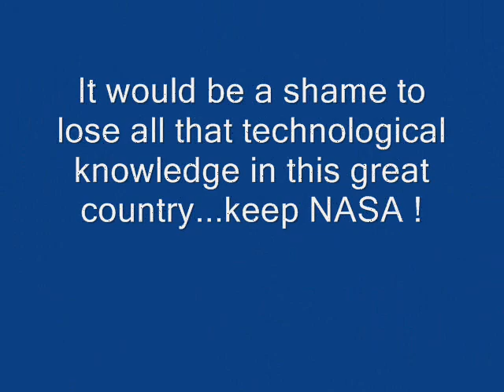Shuttle Discovery Launch STS-131 : April 5- 2010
The Launch of Discovery, STS-131 at 6:31 am on April 5, 2010. What a nice site on a very pretty morning. IMHO, we can not afford to close NASA or retire the shuttle. Why don't we have a replacment already? Somebody should have started creating and designing another vehicle 10 or 15 years ago...makes you wonder. After Discovery jetisoned the SRB's the whole ground started shaking along with a loud rumbling noise. We are in Orlando..it could have been a shock wave...? Lest's see what the president has to say about NASA April 14th on his visit to Kennedy Space Center. BTW, if you get a chance to visit KSC...do it...the Saturn Rocket display is worth the price of admission...absolutley AWESOME!!!